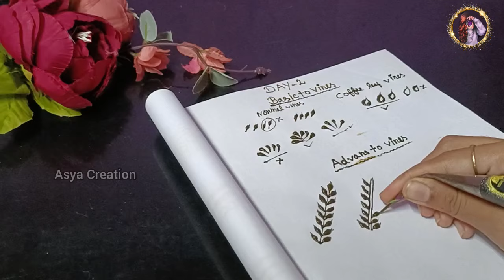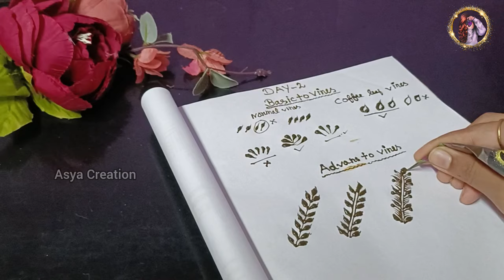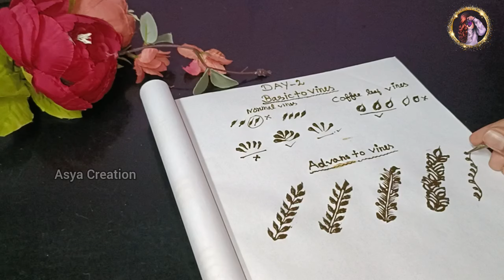இலவச மெஹந்தி வகுப்பு 2 || Free Mehandi Class day 2 || @asyacreation4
hiiii everyone's 🦋